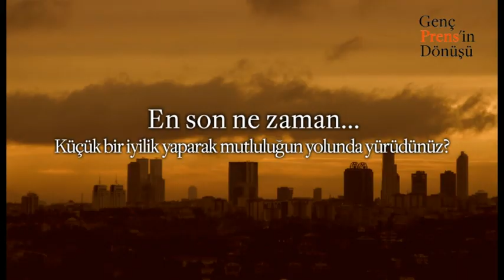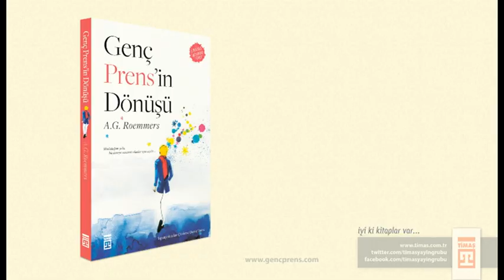Genç Prens'in Dönüşü - A.G. Roemmers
Küçük bir prensti. Büyüdü ve Genç Prens olarak aramıza geri döndü.
Yepyeni bir yolculuk ve yeni sevgi mucizeleri ile... A.G. Roemmers prensi yıldızında dünyamıza geri getiriyor.

Uluslararası bir çok ödülü almaya hak kazanmış olan kitap, 15'ten fazla ülkede yayımlandı ve farklı ülkelerde uzun süre best-seller listelerinde yerini korudu. Şimdi de Timaş ile Türkiye'de.